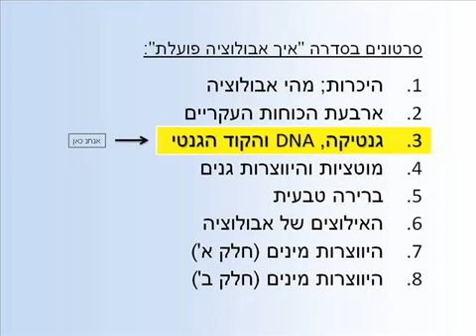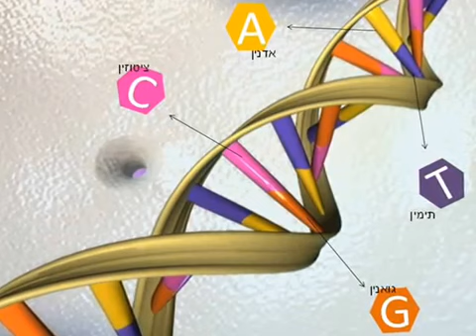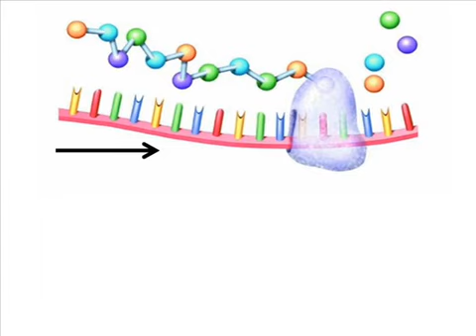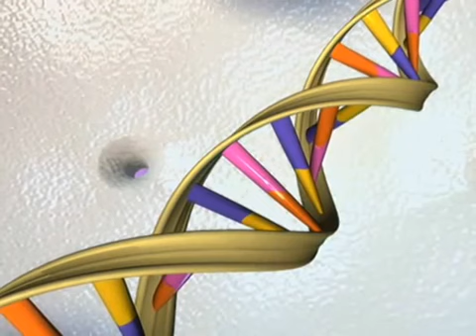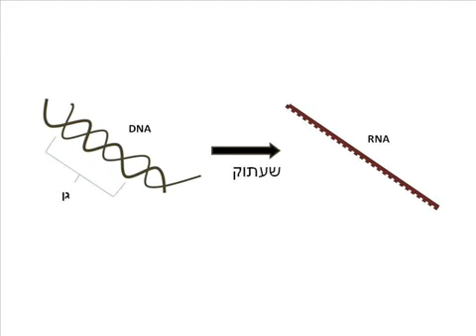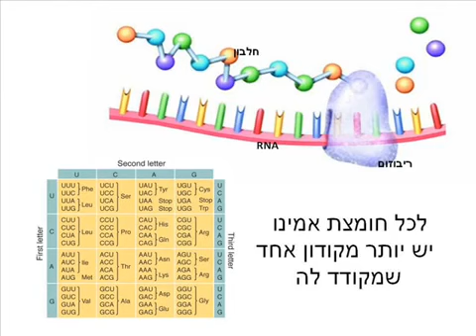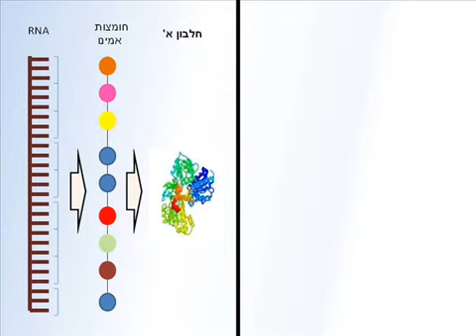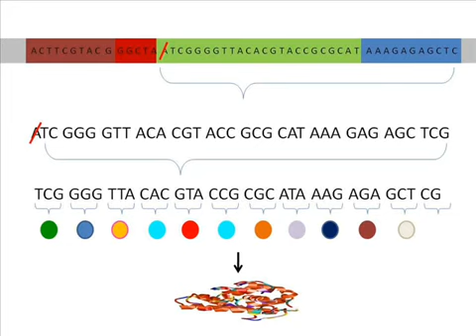בקרה ותרגום DNA - קודונים, דנא גנטיקה והקוד הגנטי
ביולוגיה היא הסוד של הטבע בעולם - בערוץ זה תוכלו לצפות במגוון רחב של נושאים מתחום עולם החיים - ביולוגיה. מוזמנים להינות ולתרום לסרטוני הערוץ.
18איך אבולוציה עובדת 38 דנא גנטיקה והקוד הגנטי